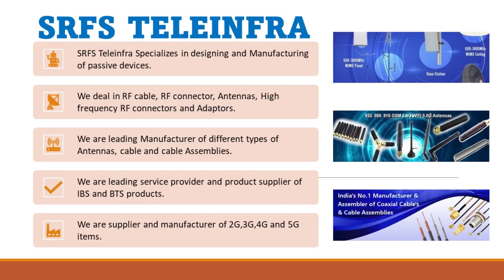Precision Adapter 2.4 Female to 2.4 Female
To buy RF components and 5G products